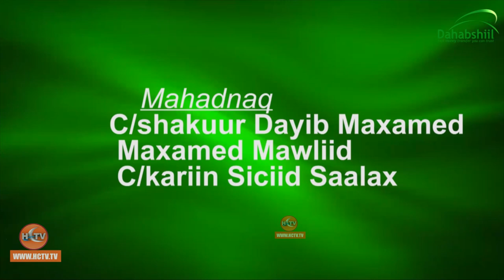Waraysi Gaar ah Eng Cabdiqaadir Cabdilaahi Cali [Jigjiga]